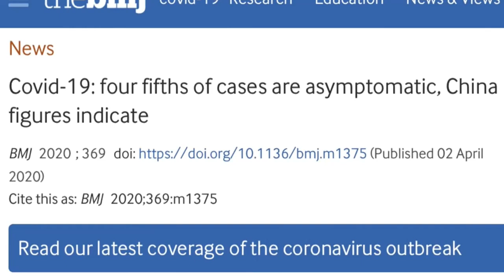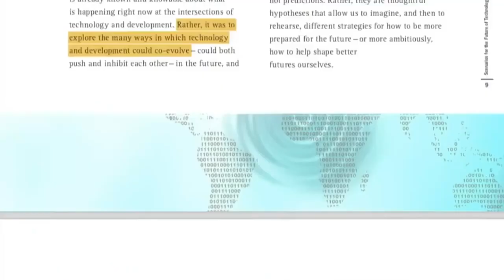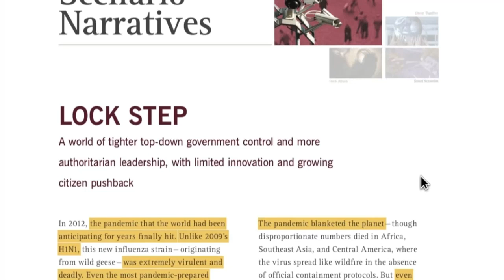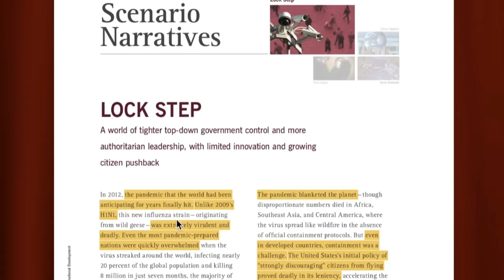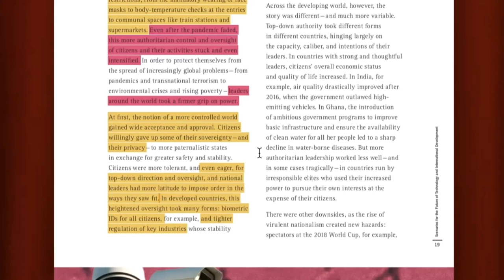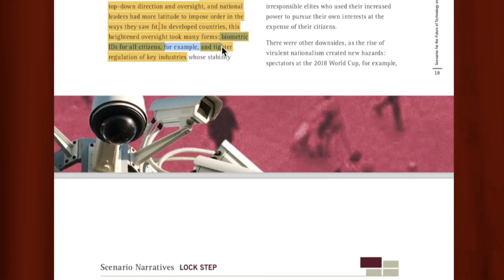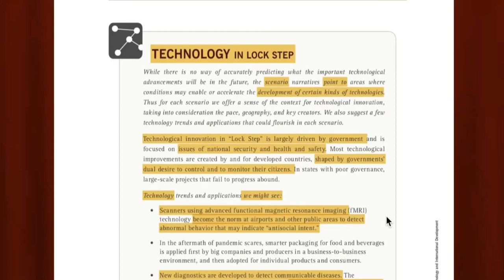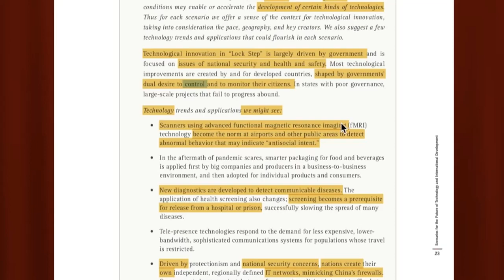What In The World is Actually Going On Document Reveals Plans Step By Step